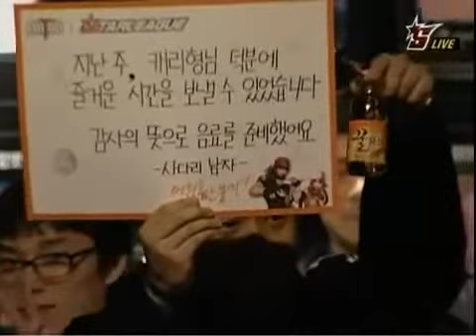Starcraft OSL 08/09: R8 Fantasy vs Luxury Set 1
Ein weiteres Viertelfinalspiel der OSL.
Beide Spieler lustigerweise gegen ihr schlechtestes Matchup.

Kommt Fantasy in dieser OSL wieder ins Finale oder
wird Luxury die Chance auf gleich zwei Titel (MSL und OSL) haben?